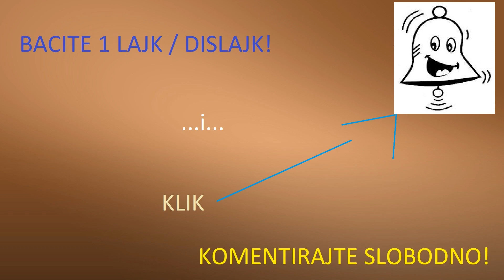🏃🏻‍♀️🏃🏻BRZI TRENING ZA MASIVNE NOGE🏋🏼‍♂️🦵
Kontakt-informacije / u koliko ste zainteresirani za suradnju (online / uživo):
Instagram profil: @vale_building
Facebook stranica

KOMPLETAN PROGRAM:
- čučanj na jednoj nozi sa dodatnom težinom (Paul Anderson style) 5-6 x 6-15
(5-6 nonstop serija) / glavne serije)
- čučanj na jednoj nozi bez dodatne težine (Paul Anderson style) 1-1 x max (završena „pumpa nonstop serija”) / dodatna serija /
- iskorak (iz stepenice) sa dodatnom težinom nazad 2-3 x 12-20 / dodatne serije /
/ Pauza između serije: 60-120 sekund /

DODATNA INFORMACIJA:
Inače iskorak iz stepenice ne samo da je teže od običnog iskoraka; već čak i totalno drugačije djeluje nego standardna verzija (Ovu vježbu mi je inače pokazao jedan vrlo uspješan amater bodybuilding takmičar iz Canade. Greg ovu varijaciju vrlo često radi, pogotovo onda kada se priprema za nekakav prestižan bodybuilding šhow).

INFORMATION ABOUT CLIP:
Da budem iskren ja ne radim toliko vezbe za noge kao pre jer nisam mogao da obucem farmerke koliko se povecava gluteus od cucnjeva.Tako da ako dostignete neki nivo a zelite da to izgleda i estetski dobro u odnosu na telo onda nemojte ni da preterujete.
Ako imate mrsave noge kao sto sam ja pre imao onda samo cepajte cucnjeve i dobro jedite i to je to.Bez jela nikako nemojte raditi intenzivne vezbe narocito za noge (najvece i najjace misice tela).
Nisam mogao sve vezbe koje znam da pokazem.Jer bi klip trajao 20 dana.Ali ipak ove su najbolje uz mrtva dizanja to je to.Kasnije mozda napravim jos neki za noge.Ali uglavnom ove su najvaznije i dovoljne. .
Za kraj serijala - noge! Nije lako trenirati ih, ali bome se isplati. Kuća se gradi na dobrim temeljima, a kvalitetna figura na još boljim nogama.
Konacno nesto i sa treninga nogu! Dajemo Vam par vezbi, sasvim dovoljno za jedan jak trening. Intezitet je veliki, zato i jeste naporno. Malo kilaza, malo tempa i eto nas. Veliki pozdrav svima i uzivajte u videu.
Noge su deo tela koji muškarci često zanemaruju. Nemojte biti jedan od njih, pogledajte video u kom vam predstavljamo vežbe za noge bez tegova i počnite to da primenjujete u svom treningu!
Kompletan trening nogu, na moj nacin :P
Stalno menjam plan treninga, nacin vezbanja, duzinu pauza, broj ponavljanja. Definitivno telo i misici mi ne znaju sta da ocekuju od sledeceg treninga. Uvek ih iznenadim, i zadovoljan sam kako napredujem.
Ovde imate sve detaljno snimljeno i puno korisnih informacija. Nadama se da vam se svidja.
Bacite lajk.
Sportski pozdrav! :-)
Za sva ostala pitanja u vezi ovog klipa ostavite komentar, rado cu odgovoriti u roku od 12h.
Pozdrav!
Ovakav trening za noge ili slican sa istim prvim vezbama je bukvalno bezgresan.
Noge su najveci i najjaci misici na ljudskom telu tako da se u isto vreme i najveci stres stavlja na vase telo prilikom radjenja ovakvog treninga.Pravilna ishrana za bb i dovoljan unos vode je obavezan pri radjenju ovakvog treninga.
Za sve koji su trenutno u krevetu i koji su pogledali ovaj video verujte mi mozete da povratite i snagu i masu u nogama.

Hvala teretani Muscle Gym i vlasniku Kalkanu koji je bio snimatelj ovog videa.Hvala Veri koja me je pritisla da radim i vise nego sto trenutno mogu.